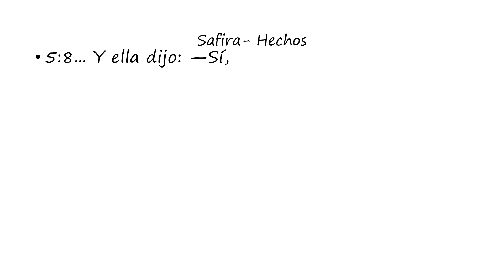Safira: Hechos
Words of Sapphira as found in Acts